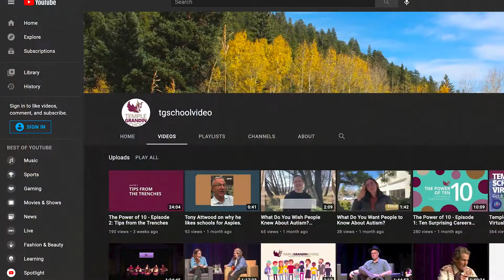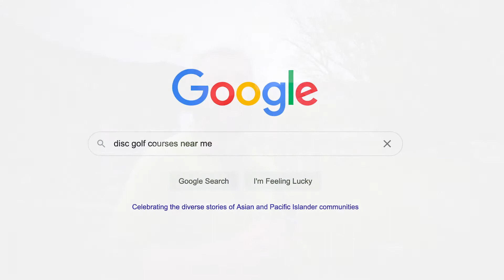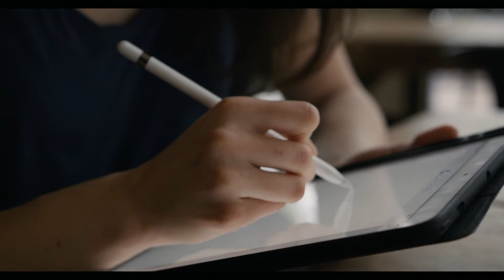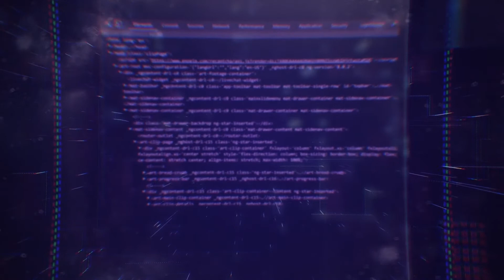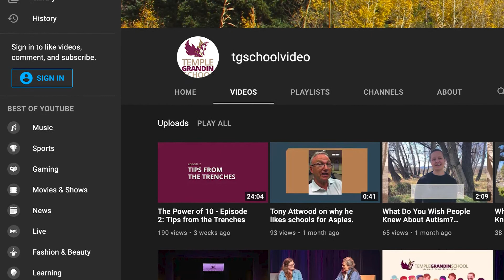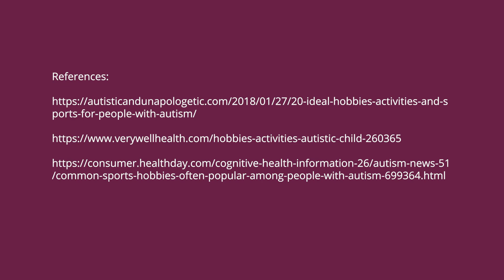The Power of 10 - Episode 3: 10 Hobbies You Should Try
It's summertime, a great opportunity to engage in a new hobby. In this video, Temple Grandin School students share 10 hobbies they love and some tips for doing them. Give it a watch, and let us know if you decide to try something new!